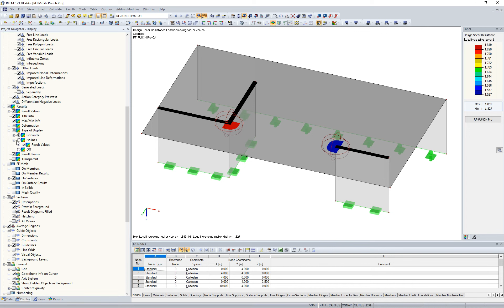FAQ 004126 | How can I graphically display the determined load increasing factors ß from the RF-P...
Question:
How can I graphically display the determined load increasing factors ß from the RF-PUNCH Pro calculation?

Answer:
For this, you can find a setting in the Results navigator for the results from RF-PUNCH Pro.

Optionally, you can set the Display navigator to display the result in the form of isolines.

Did you like the video about the FAQ or have it helped?
► Then we look forward to your comment on this video and a Like.